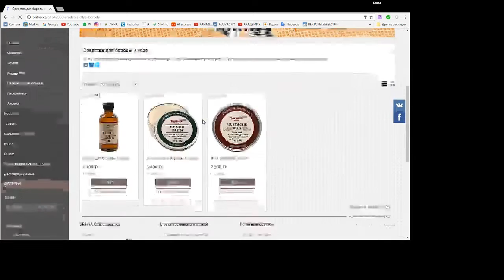Обзор на БАЛЬЗАМ для БОРОДЫ от TACONIC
Всем привет
с вами Аловацкий
и рубрика ЗОЛОТАЯ БОРОДА
В прошлом выпуске я рассказывал о масле для бороды TACONIC
Было много вопросов и это хорошо,спрашивайте меня в комментариях под видео
Я отвечаю максимально быстро))
А сегодня у нас на обзоре  БАЛЬЗАМ для бороды от TACONIC
Находится он вот в такой металлической баночке с классическим дизайном
Хочется сразу отметить ,что запах абсолютно такой  же приятный как и у масла,но раза в 2 слабее
Возникает вопрос,а чем же бальзам отличается от масла?
Основным отличием является то,что бальзам придаёт легкую фиксацию бороде.
Особенно это полезно,когда вам мешают воломки,которые выпирают из общей массы
Бальзам увлажнит непослушные волосы и за счет пчелинного воска входящего в состав придаст нужную  форму бороде.
Производители рекомендуют этот бальзам для средних и длинных бород,но и для короткой бороды он будет полезен.
Ингридиенты входящие в состав обеспечивают длительное увлажнение и питание.Бальзам идеально впитывается и не оставляет жирного блеска . Наносить довольно просто.Берем немного ,растираем  и наносим на бороду.Остатки можно не смывать с рук ,а нанести на волосы или собаку)))))Шутка,только на волосы)))

Как и где заказать ? ссылка есть в описании

Если есть какие либо вопросы,задавайте их в комментариях, буду рад на них ответить

С вами был Аловацкий и рубрика ЗОЛОТАЯ БОРОДА

А так же смотрите другие мои видео на канале